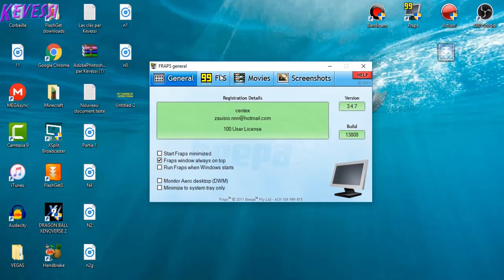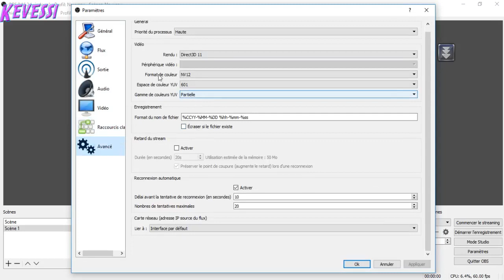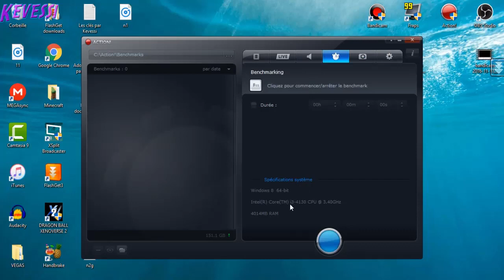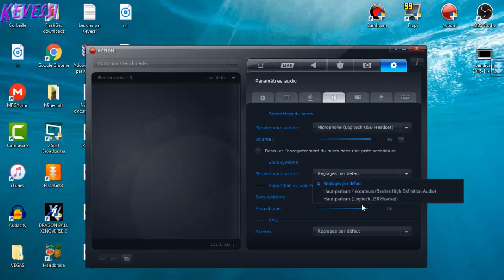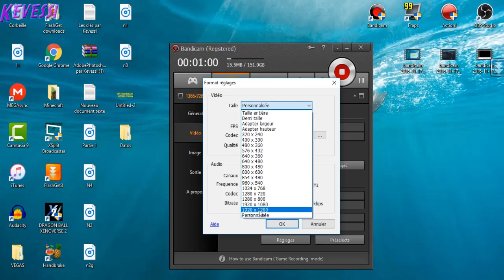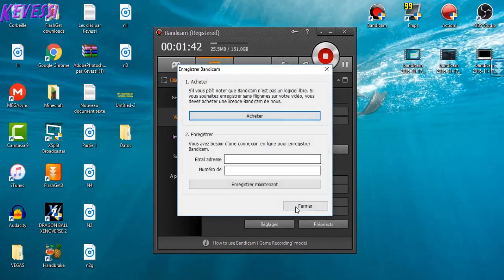TOP 4 des LOGICIELS DE CAPTURE DE JEUX/ D'ÉCRAN POUR YOUTUBEUR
Petit TOP encore, j'aime les top lol et cette fois on se retrouve pour le déconte des top 4 logiciels de jeux/d'écran pour Youtubeur alors j'espère que ca vous aidera :D